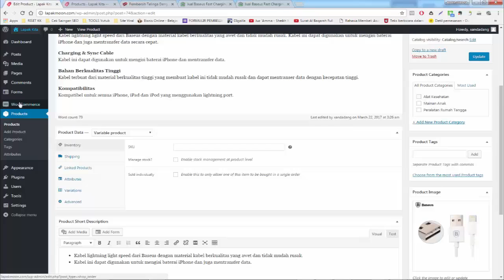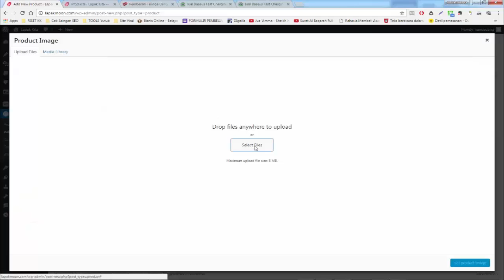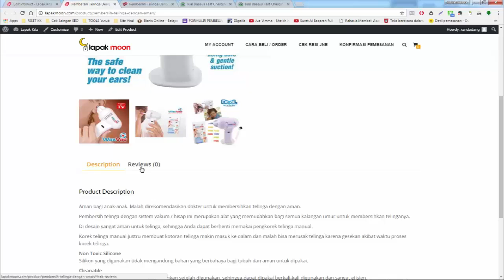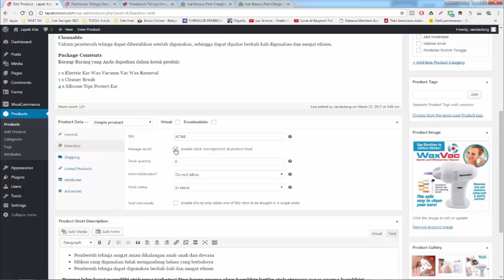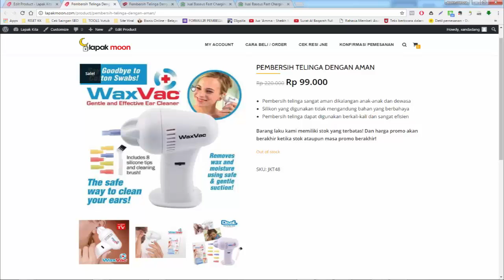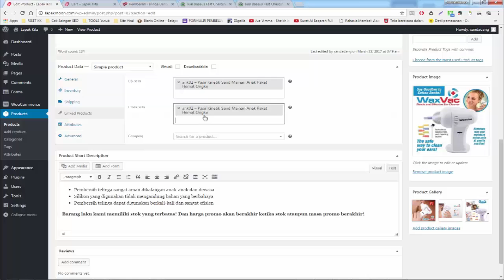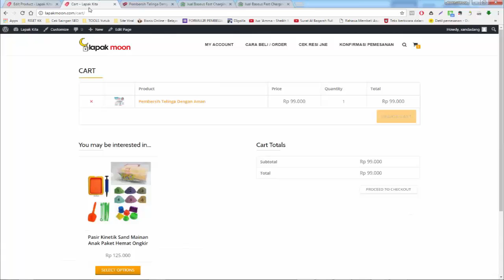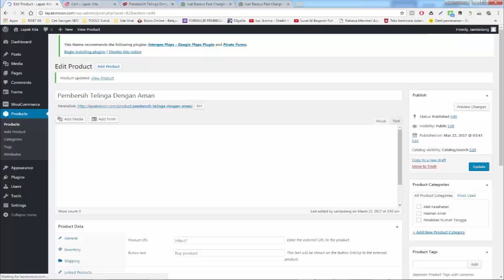Cara Mengupload Produk Tanpa Pilihan & Penjelasan Fitur Toko Online Woocommerce Web Sukses bisnis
SEMOGA BERMANFAAT !!!

Trimakasih

belajar
tutorial
bisnis online
jualan online
usaha online
seo
google
fb ads
marketing
intrepreneur
brokerpreneur
dropshipper
sukses
laris
banjir order